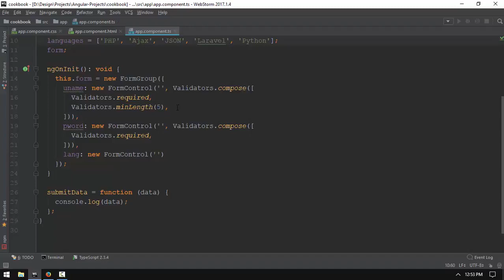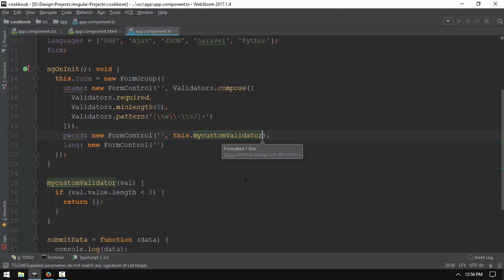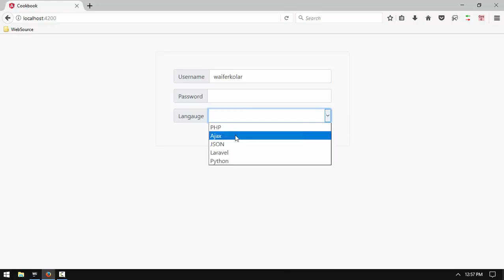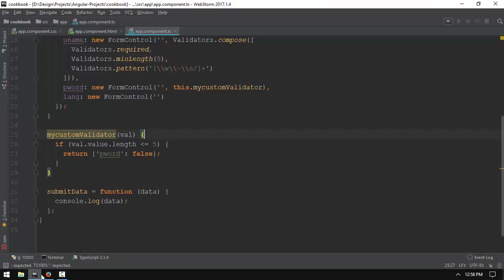044 Custom Validation